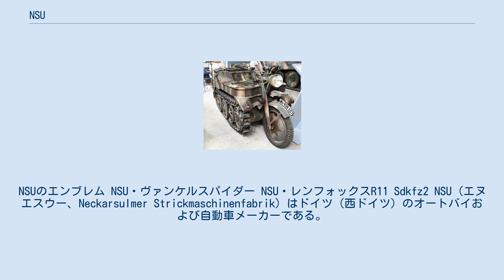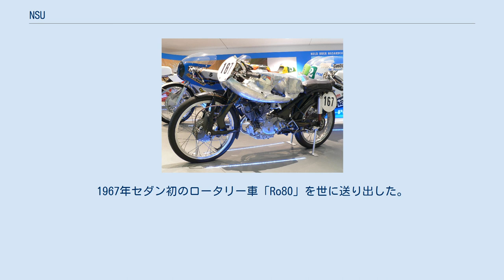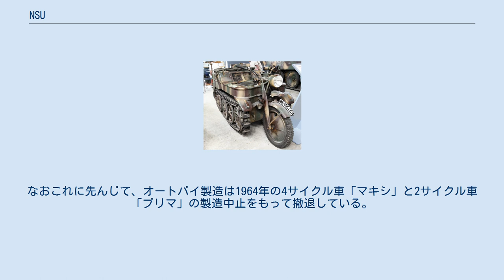NSU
ドイツのオートバイメーカー・ブランド
NSUのエンブレム NSU・ヴァンケルスパイダー NSU・レンフォックスR11 Sdkfz2 NSU (エヌエスウー、Neckarsulmer Strickmaschinenfabrik) はドイツ（西ドイツ）のオートバイおよび自動車メーカーである。
 1873年にニット編み機製造企業として設立、1884年にネッカー川とズルム川の合流する街ネッカーズルム（Neckarsulm）に移る。
NSUのブランド名はネッカーズルムに由来する。
 すぐにオートバイの製造を開始し、1892年には完全にオートバイ製造企業になった。
1905年には自動車製造にも進出するが、1932年に自動車部門はフィアットに買収された。
第二次世界大戦中に開発製造したものに無限軌道オートバイともいえるケッテンクラートがある。
二輪車生産台数はホンダに抜かれるまで世界一であった。
 1957年、小型車の「プリンツ」を発表して自動車製造を再開。
社名もNSU Automobil AG （後に NSU Motorenwerke AG） になった。
 1964年に世界初のロータリーエンジン搭載車である「ヴァンケルスパイダー」（1ローター）を発売。
1967年セダン初のロータリー車「Ro80」を世に送り出した。
ロータリーエンジンの技術はのち日本のマツダ（当時は東洋工業）に供与された。
 しかしヴァンケルスパイダーやRo80は、チャターマーク（ローターハウジング内壁に波状磨耗を起こす致命的なトラブル）をはじめとするエンジンの問題を克服できず、特にRo80では多くのクレームがNSUに寄せられた。
これが経営に影響し、Ro80のレシプロエンジン版である「K70」発表直前の1969年にNSUはフォルクスワーゲン（VW）傘下に入り、ほぼ同時期にVW系列に入ったアウトウニオンに吸収合併され、AUDI NSU AUTOUNION AG（現在のアウディ）となった。
K70は「ビートル」のイメージからの脱却を図るVWの経営判断からVWブランドで発売され、Ro80は1977年に製造を中止し、NSUブランドの自動車は消滅した。
なおこれに先んじて、オートバイ製造は1964年の4サイクル車「マキシ」と2サイクル車「プリマ」の製造中止をもって撤退している。
 なお、1985年にアウディの子会社としてNSU GmbH'が設立されている。